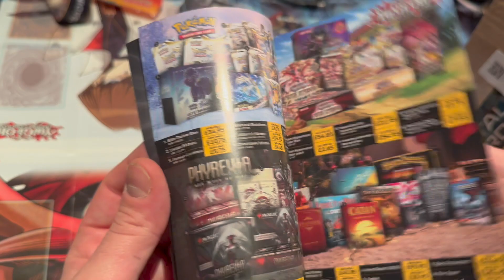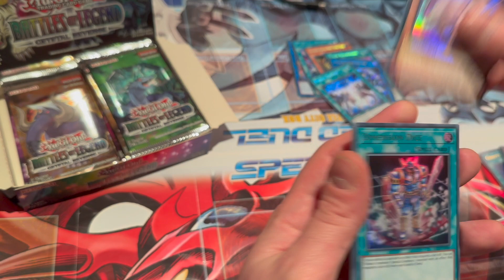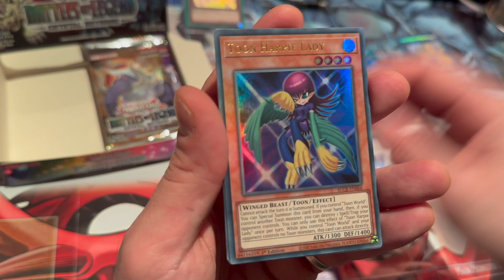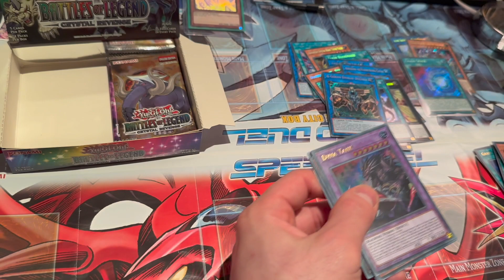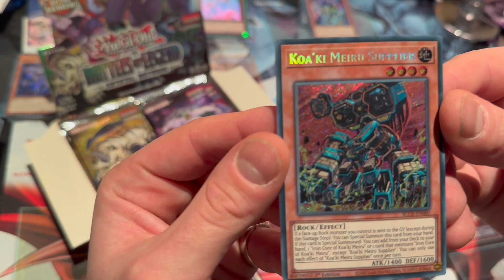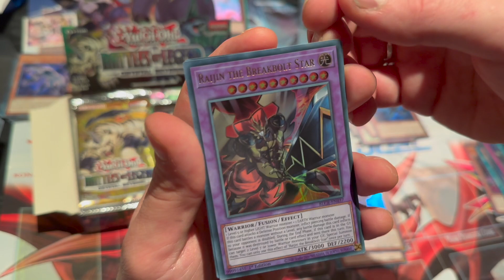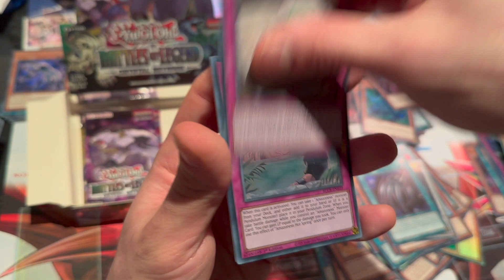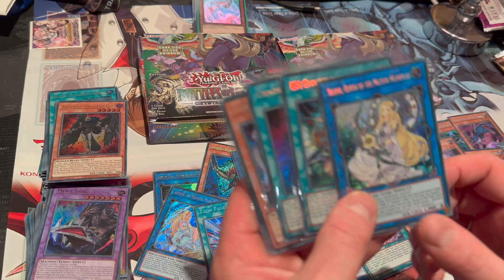CAN WE PULL EXODIA STARLIGHT?!! | Opening x2 Booster Boxes of Battle Of Legends Crystal Revenge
The search for EXODIA STARLIGHT continues! Check out our unboxing of Battle of Legends - Crystal Revenge to see if we can pull one of those illusive Exodia starlight pieces!!

Check us out on our Instagram page too @Yugi_Tuber